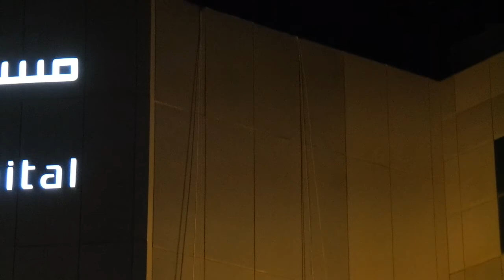ABANAMY HOSPITAL Exit- 9 By : EDGE ROPE ACCESS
Edge Cleaning Company / Edge Rope Access Division are providing different types of services in doing high Rise Commercial & some industrial services In Kingdom of Saudi Arabia...